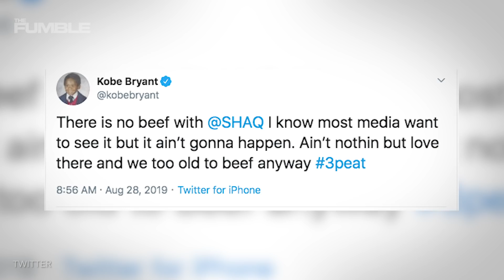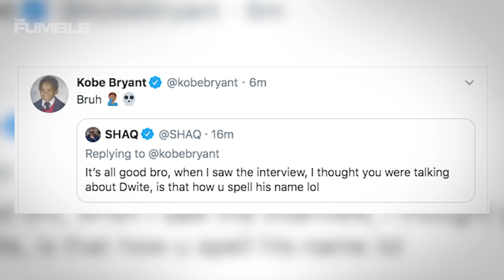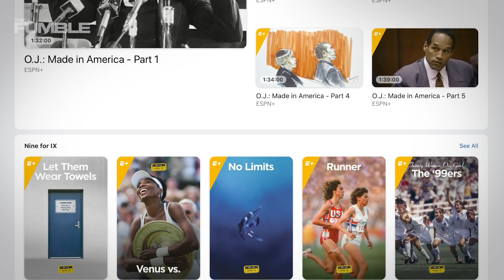Shaq & Kobe Go Back And Fourth On Twitter Ultimately Coming Together To ROAST Dwight Howard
Kobe Bryants recent interview where he stated that he would've won 12 rings had Shaq not been lazy and hit the gym has now caused a little back and forth battle between the two legends on social media.